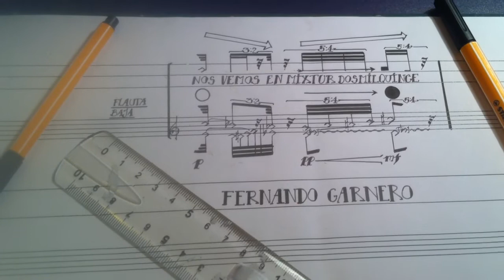SEE YOU AT MIXTUR 2015: Fernando Garnero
Fernando Garnero és un dels compositors seleccionats a la Convocatòria Mixtur 2015 a la categoria d'obres instrumentals i la seva peça serà interpretada per Vertixe Sonora Ensemble al Festival Mixtur 2015. +INFO
Fernando Garnero es uno de los compositores seleccionados en la Convocatoria Mixtur 2015 en la categoría de obras instrumentales y su trabajo será interpretada por Vertixe Sonora Ensemble en el Festival Mixtur 2015. +INFO
Fernando Garnero is one of the composers selected of the Open Call Mixtur 2015 in the category of instrumental works and his piece will be performed by Vertixe Sonora Ensemble at Festival Mixtur 2015. +INFO